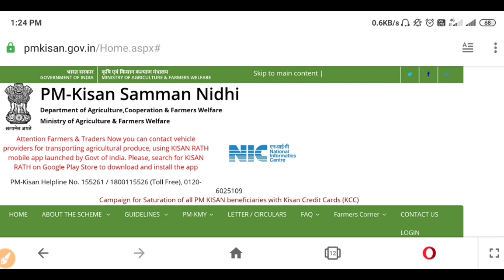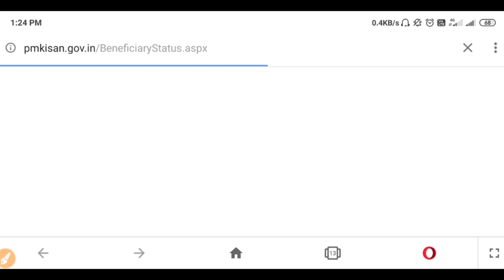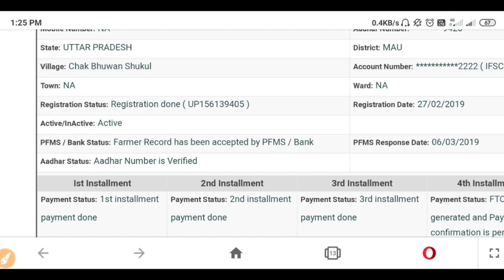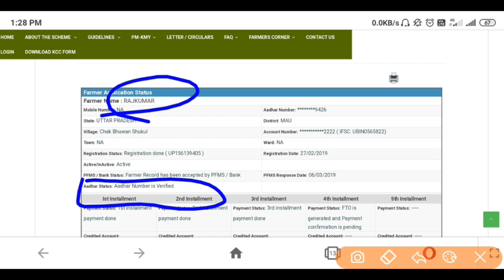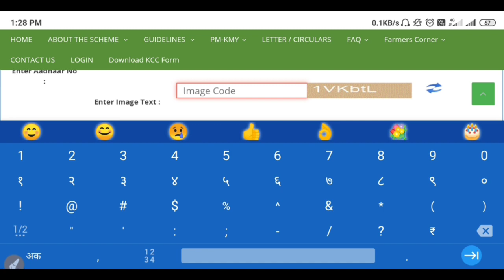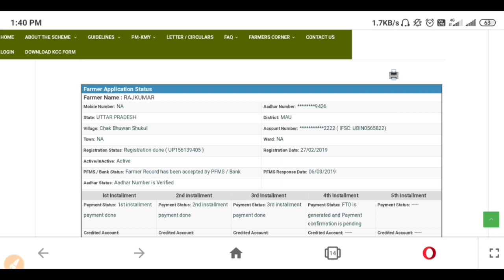प्रधानमंत्री किसान सम्मान निधि, Aadhaar is not verified, but पैसा आ गया खाते में , कैसे होगा जाने